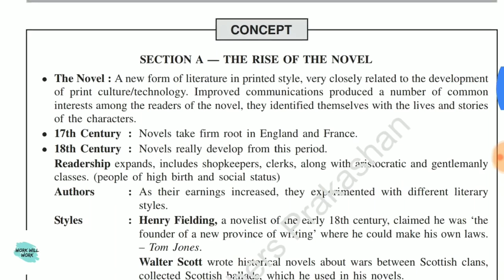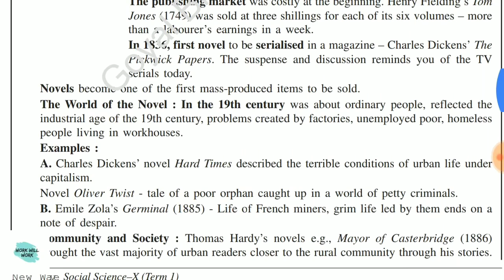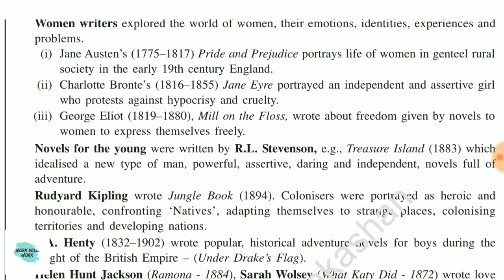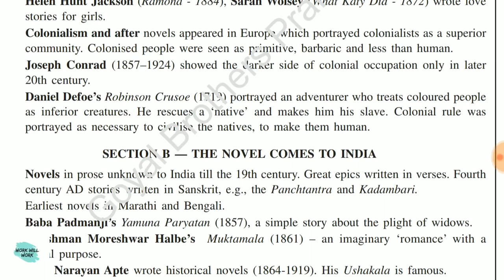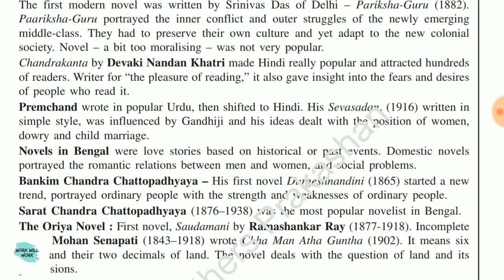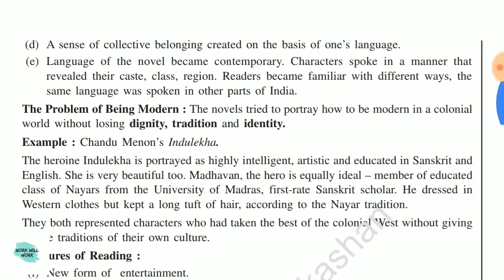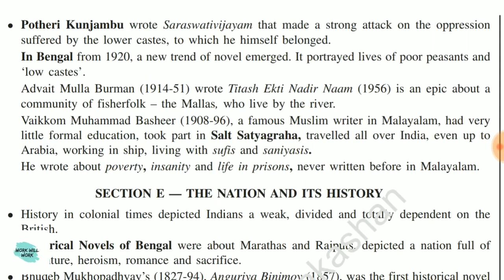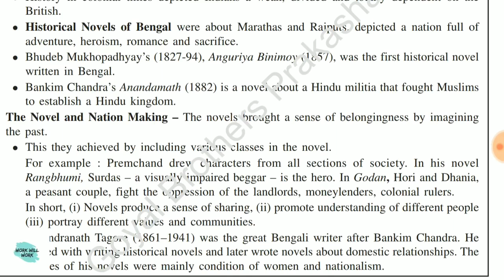Novel , Society and History Class 10 History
class 10 previous year question paper and Marking scheme